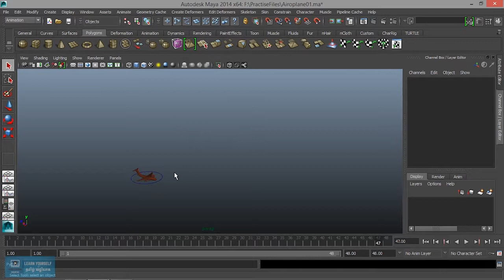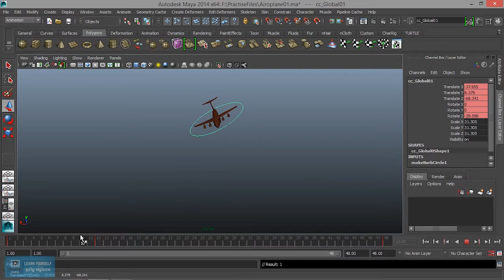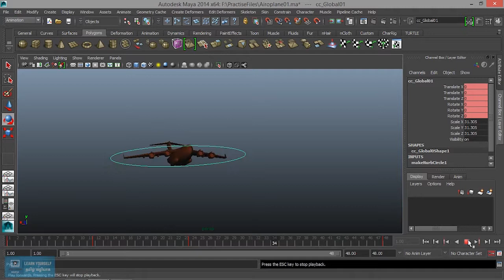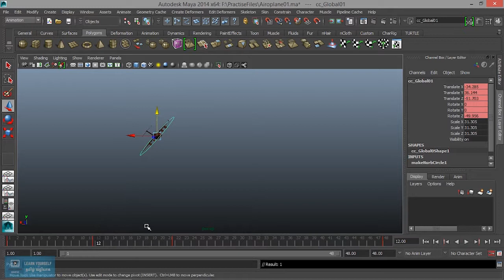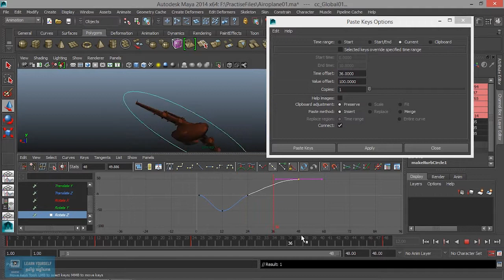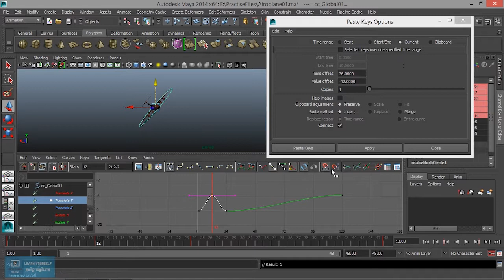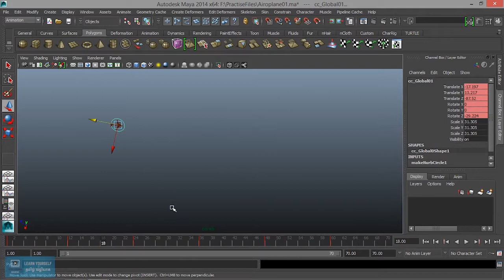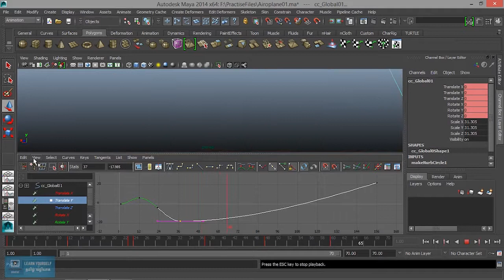Maya Animation for Beginners | Copy and Paste Animation Keys in Maya |Lesson 8/21|Tamil Tutorial